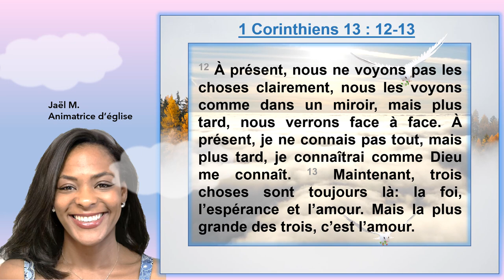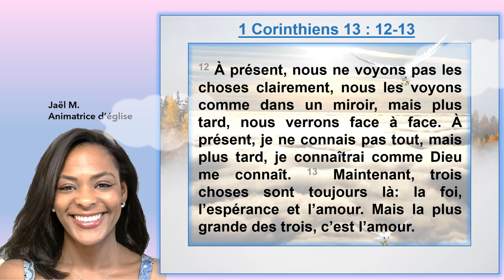Louange du jour : 1 Corinthiens 13:12-13